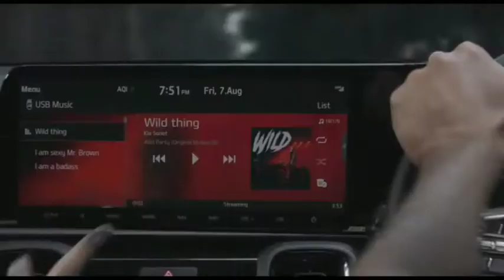Kia sonet specifications